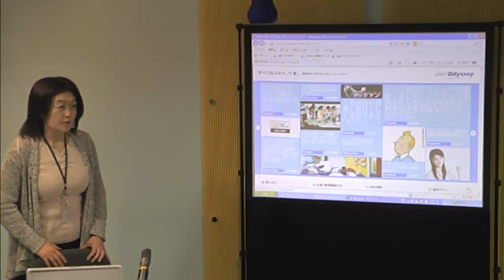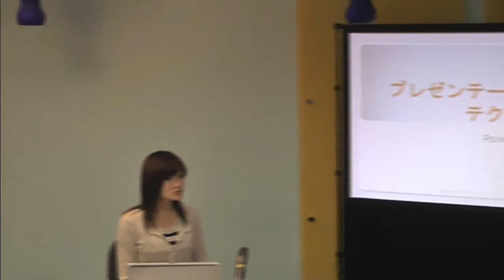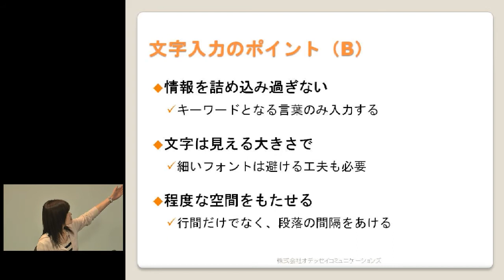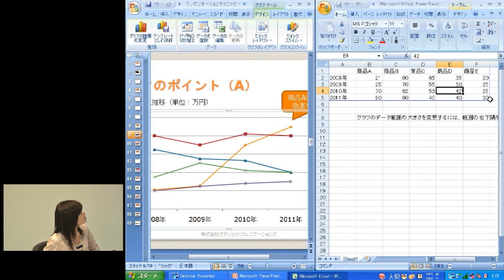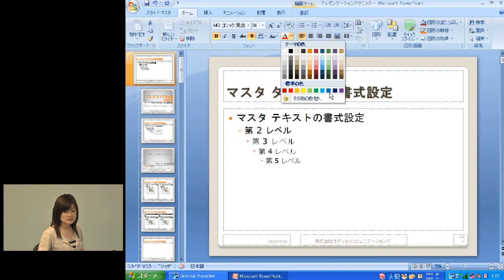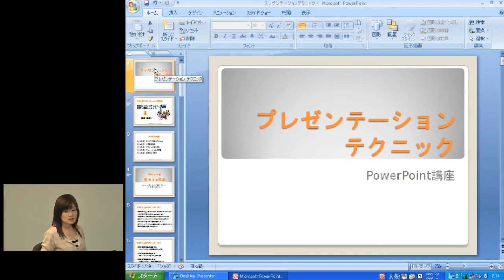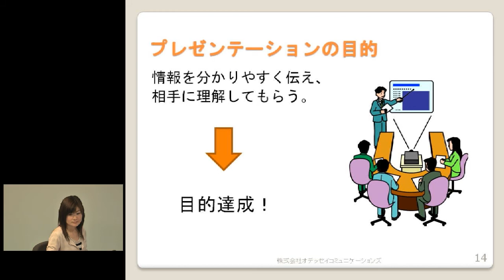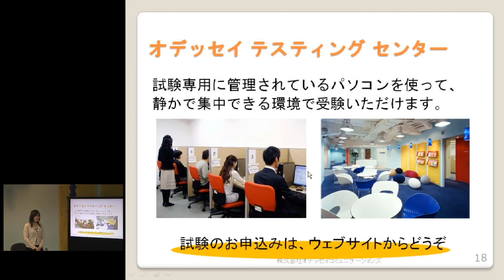プレゼンテーションテクニック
マイクロソフト オフィス スペシャリスト（MOS試験）、IC3、VBAエキスパートなどの
資格試験を実施・運営するオデッセイコミュニケーションズが実施しているスキルアップ講座。
PowerPointはプレゼンテーション資料を作成するときに便利なツールの1つです。
それ以外にもポスターやPOP、座席表や組織図作成などにも利用されます。
この講座では1から作成することではなく、プレゼンテーション用資料を作成する際に
知っておくと便利～というテクニックを紹介しています。